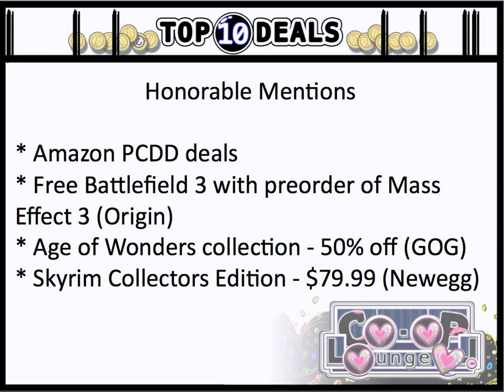Co-Op Lounge Deals of the Week February 12-18th 2012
Top 10 Video Game Deals of the Week [February 12-18th 2012]